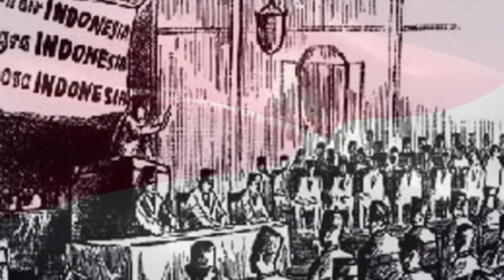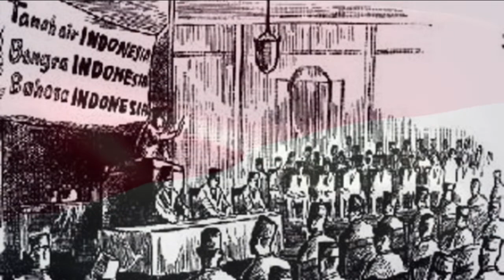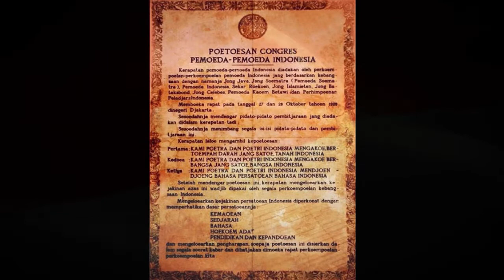INILAH TOKOH DIBALIK SUMPAH PEMUDA!!! SUGONDO JOYOPUSPITO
Sugondo Djodjopuspito. lahir di Tuban 22 Februari 1905 adalah tokoh pemuda tahun 1928 yang memimpin Kongres Pemuda Indonesia Kedua dan menghasilkan Sumpah Pemuda, dengan motto: Satu Nusa, Satu Bangsa, dan Satu Bahasa: Indonesia.